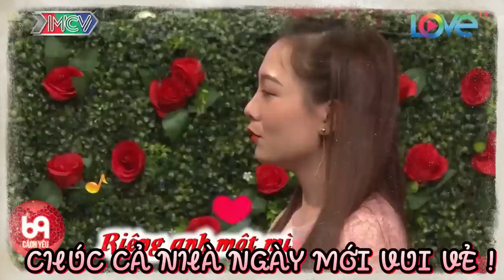Ông mai ngất xỉu giữa sân khấu vì nàng tấu hài cực căng và cái kết | 69 CÁCH YÊU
BMHH_469
69 Cách Yêu là trang cập nhật những chương trình hẹn hò, ghép đôi, mai mối hot nhất hiện nay BẠN MUỐN HẸN HÒ, HẸN ĂN TRƯA, VỢ CHỒNG SON, YÊU LÀ CƯỚI, MAI MỐI CÙNG NGƯỜI LẠ